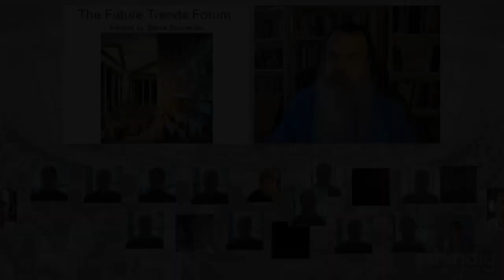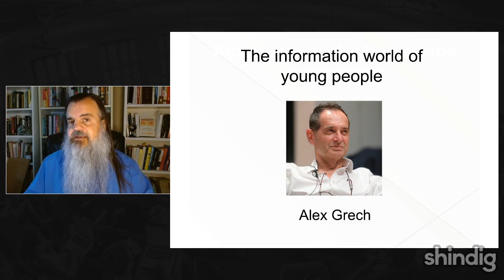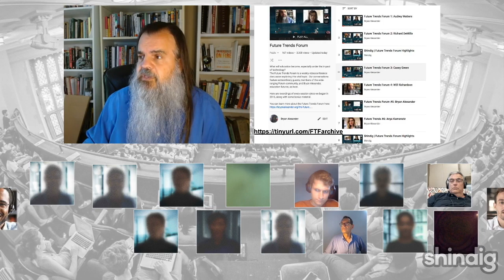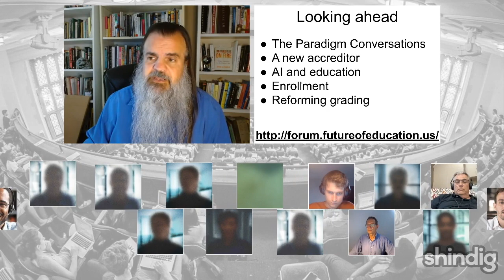The Information Environment of Young People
What do we know about the information environment inhabited by the rising generation of students?

This week the Future Trends Forum is delighted to host University of Malta professor Alex Grech, to discuss the recent research he conducted and the report he edited, Young People and Information, A Manifesto.